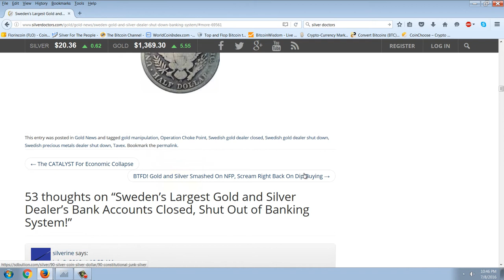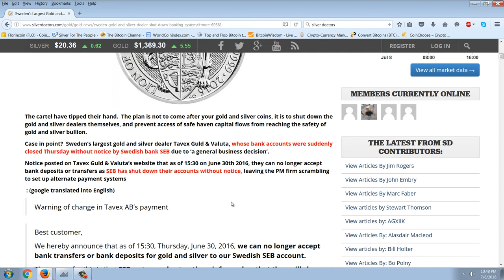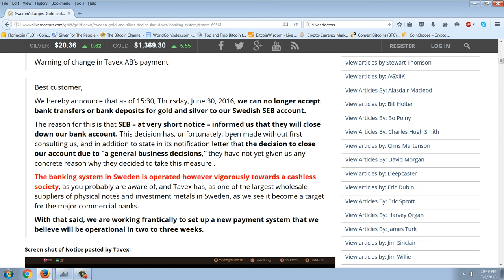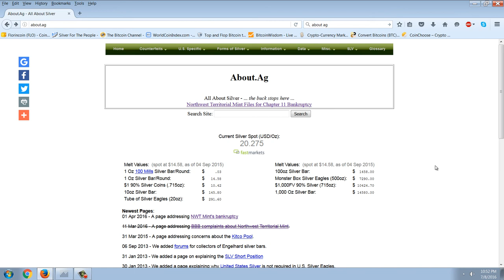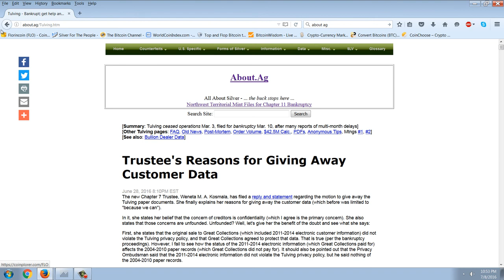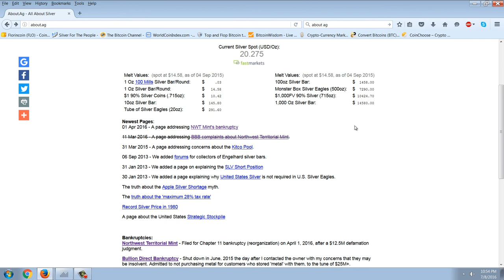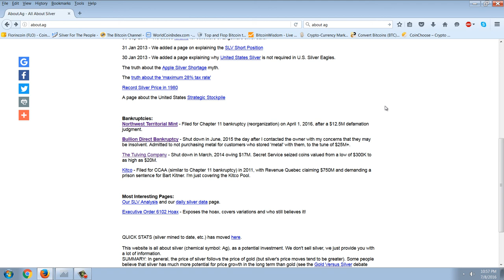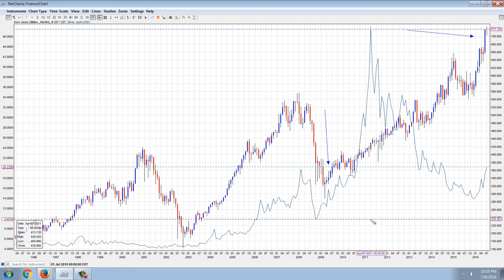Member Update 7/8/16 Bottle Necks